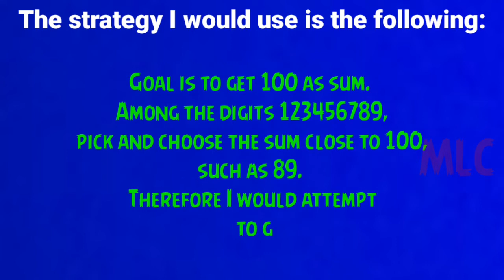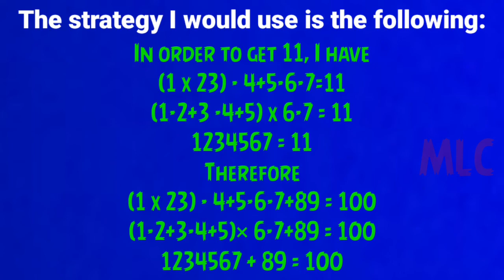How can 123456789 be equal to 100? - Brain Teaser - Numbers Math Trick Revealed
Magic Math Number Riddle!

How can 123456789 be equal to 100?

Watch and find out! Math Riddle With Answer.